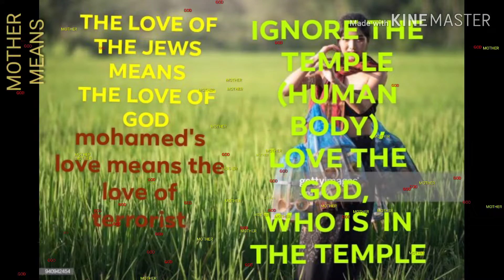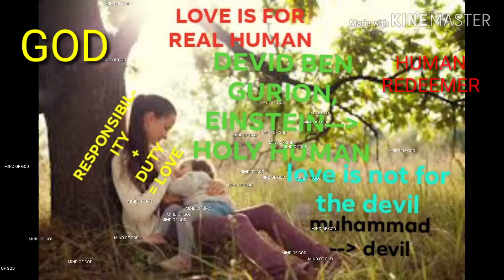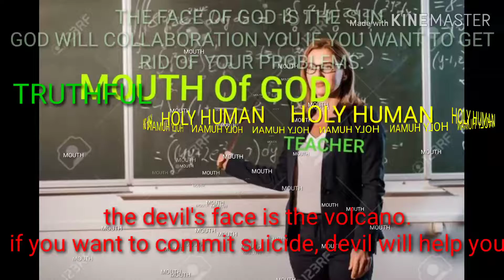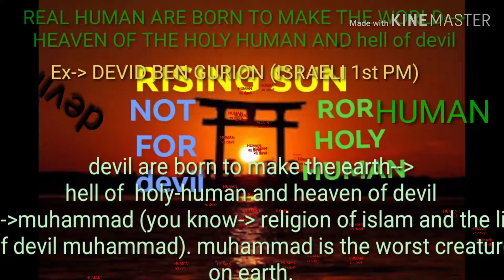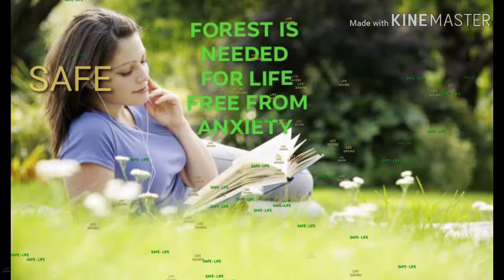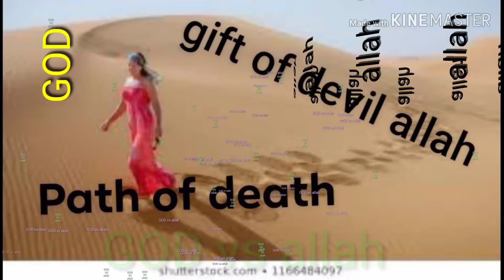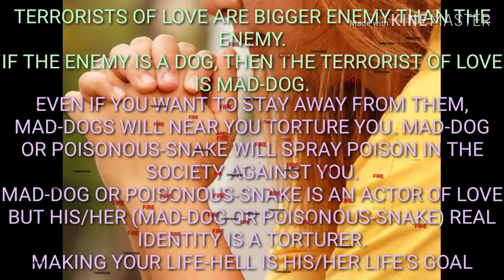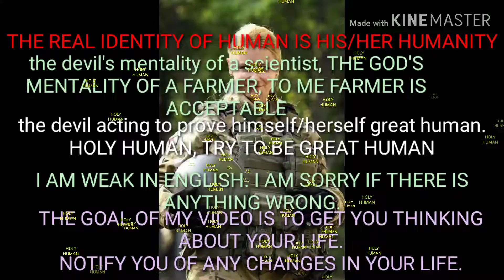MOTHER- The Light Of Human Life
Mother means God, Mother is the best temple of God. Mother is the best teacher of her children. Mother's love is the life-savng like Mother's milk. Mother- The light of human life.